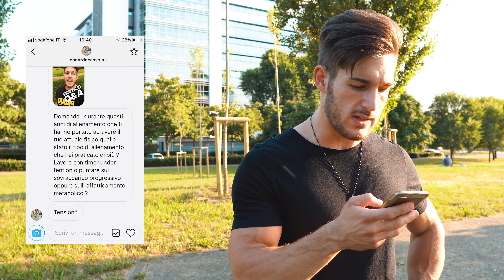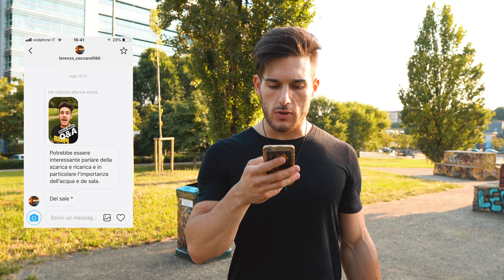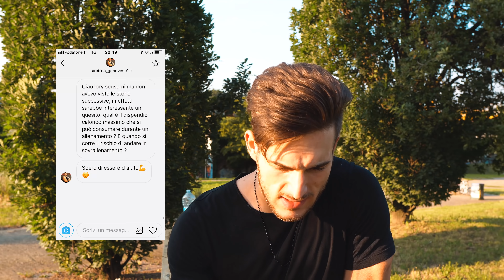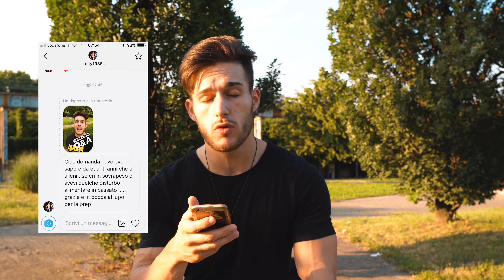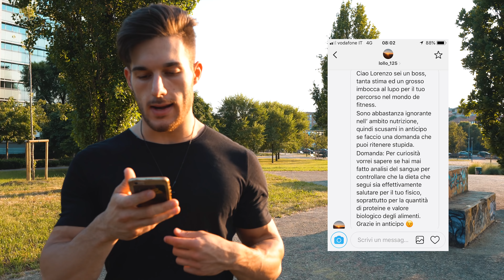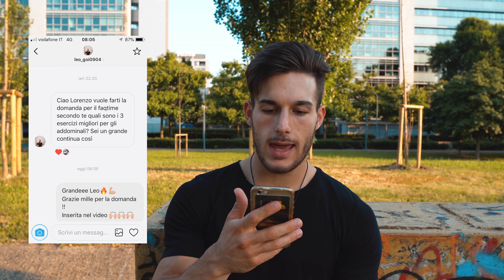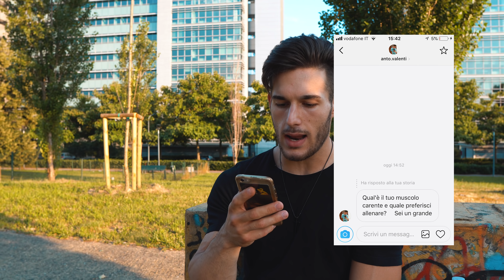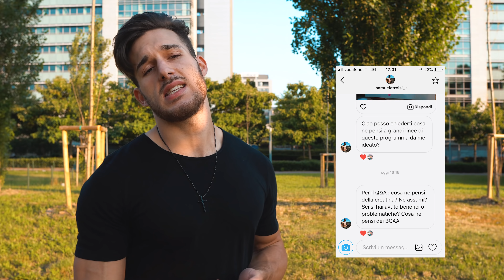DA QUANTI ANNI TI ALLENI? | Q&A | Analisi Del Sangue ?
Diamoci dentro E RAGGIUNGIAMO I 200 LIKE per un ALTRO VIDEO!
VIDEO IN CUI RISPONDO ALLE VOSTRE DOMANDE!
LASCIATEMI NEI COMMENTI ALTRI DUBBI AI QUALI VOLETE CHE RISPONDA, VOGLIO DOMANDE PAZZE!

⚠️ Vuoi seguirmi ogni giorno? Dai un'occhio qua!  ⚠️

Mi chiamo Lorenzo e creo video riguardo il fitness, la nutrizione e lo stile di vita di un bodybuilder attraverso vlog e video di informazione. Vi mostrerò questa disciplina attraverso tutti i più svariati momenti della mia vita. Non dimenticatevi di iscrivervi se volete rimanere aggiornati :D